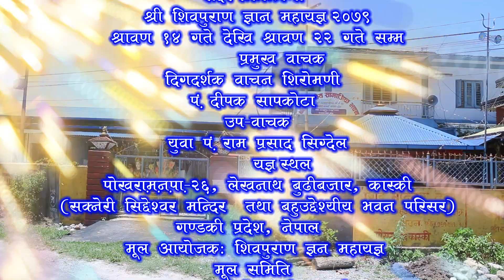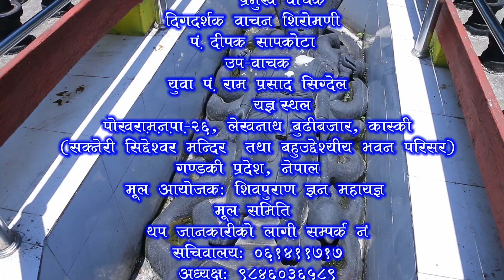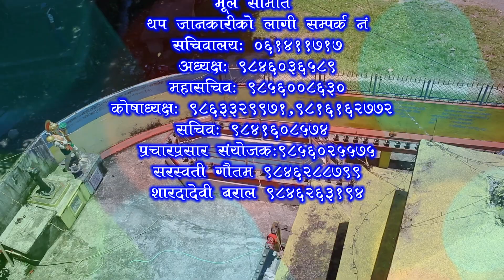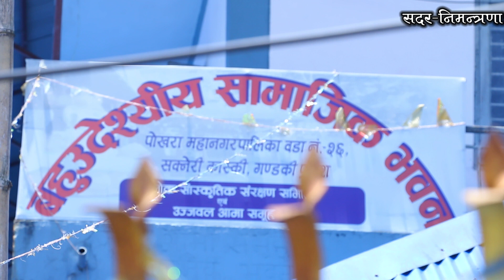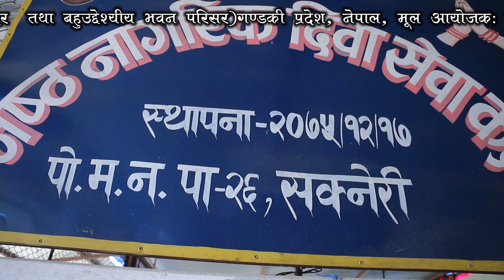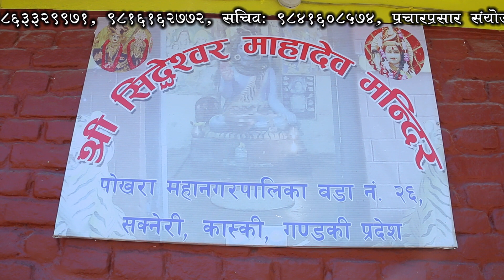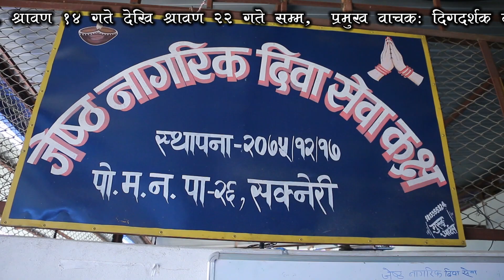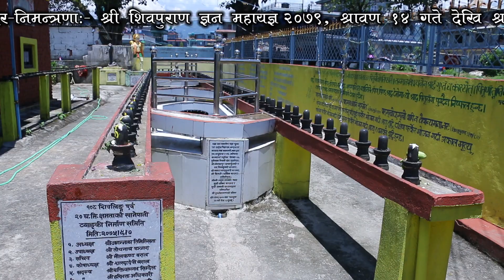शिवपुराण ज्ञान महायज्ञ २०७९ श्रावण १४ गते देखि श्रावण २२ सम्म प्रमुखवाचक पं. दीपक सापकोटा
श्री शिवपुराण ज्ञान महायज्ञ २०७९
 श्रावण १४ गते देखि श्रावण २२ गते सम्म

      प्रमुख वाचक
 दिगदर्शक वाचन शिरोमणी
पं. दीपक सापकोटा

 उप–वाचक
 युवा पं. राम प्रसाद सिग्देल

      यज्ञ स्थल
 पोखरा.म.न.पा.–२६, लेखनाथ बुढीबजार, कास्की
 (सक्नेरी सिद्देश्वर मन्दिर  तथा बहुउद्देश्यीय भवन परिसर)
गण्डकी प्रदेश, नेपाल
 आयोजकः शिवपुराण ज्ञान महायज्ञ
 मूल समिति

 थप जानकारीको लागी सम्पर्क नं
 सचिवालयः ०६१४११७१७
 अध्यक्षः ९८४६०३६५८९
 महासचिवः ९८५६००८६३०
 कोषाध्यक्षः ९८६३३२९९७१,९८१६१६२७७२
सचिवः ९८४१६०८५७४
 प्रचारप्रसार संयोजकः९८५६०२५५७५
 सरस्वती गौतम ९८४६२८८७९९
 शारदादेवी बराल ९८४६२६३१९४